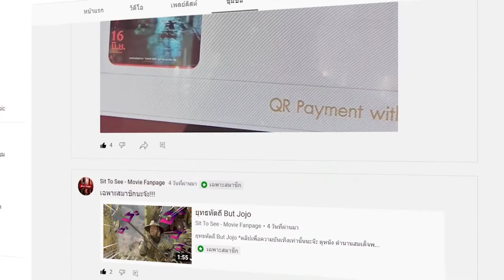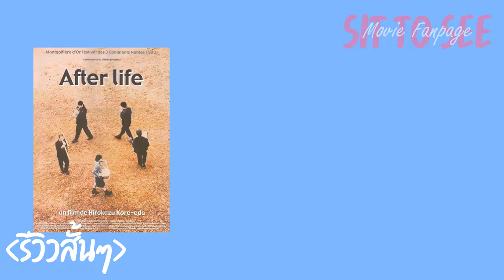BROKER - จัดหารัก | รีวิวสั้นๆ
BROKER | จัดหารัก